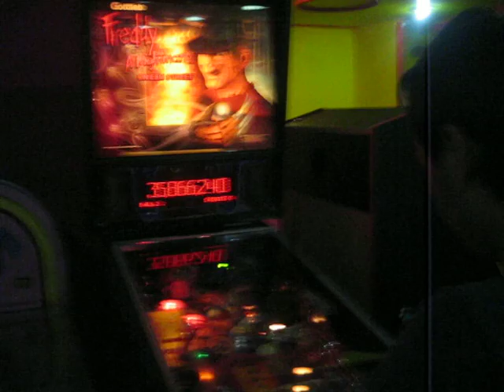urlaub - mexiko @ 2008 (nightmare flipper)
actor: m@nne
cam: ev@lien